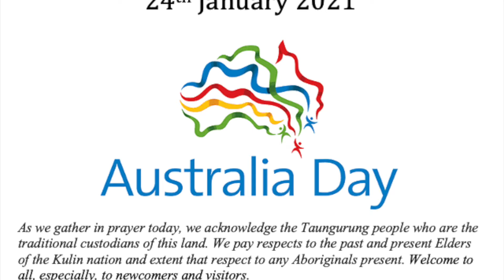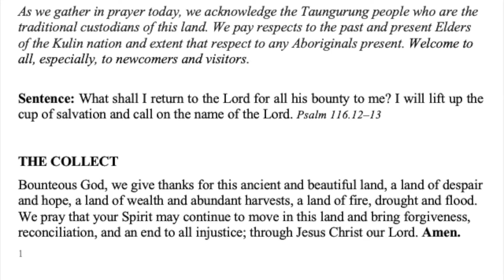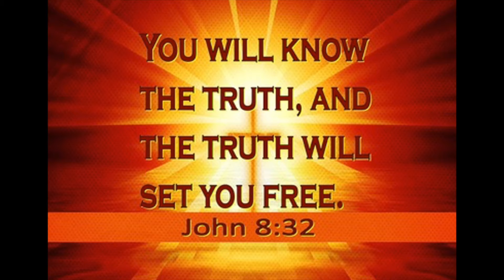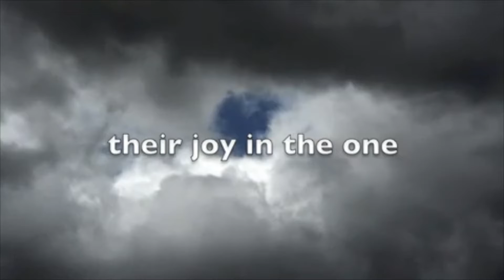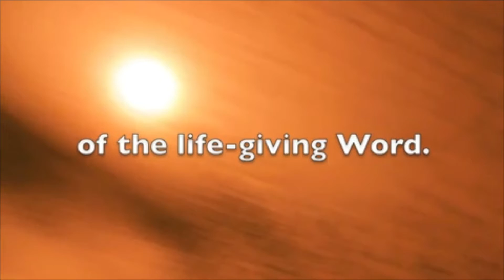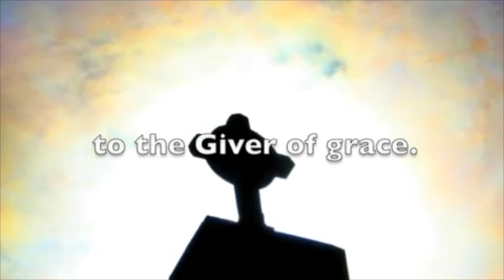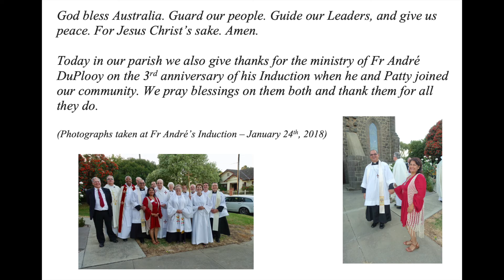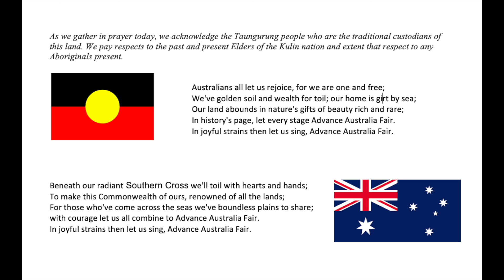3rd Sunday after Epiphany 2021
Our gospel reading and homily for the 3rd Sunday after Epiphany as we celebrate Australia Day.